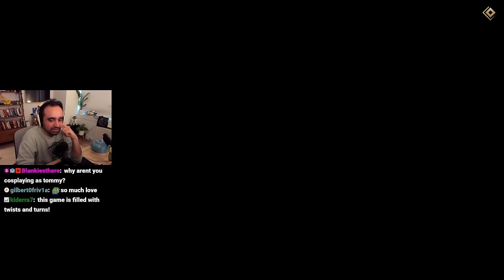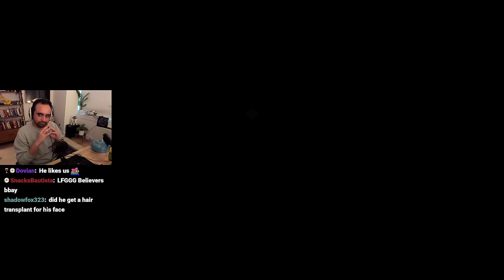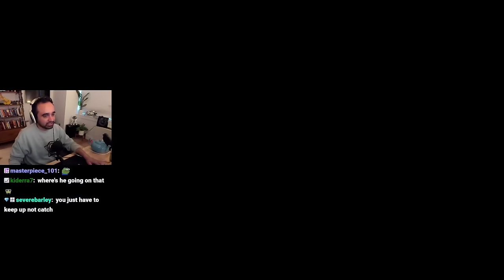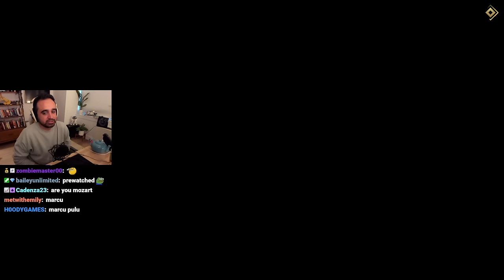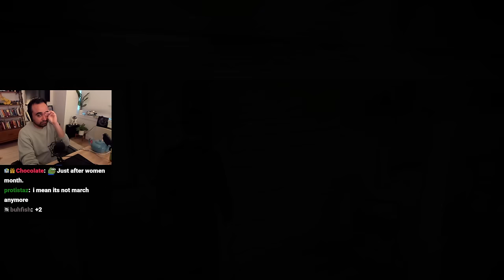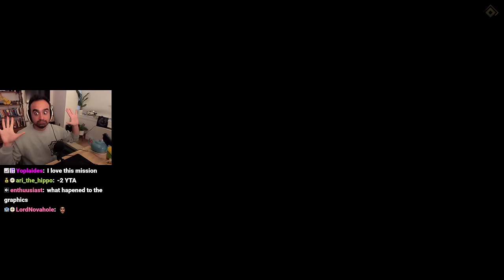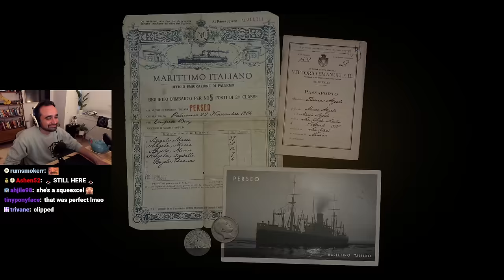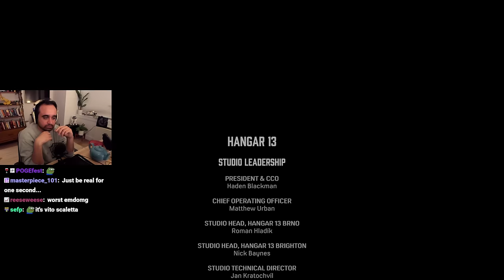Squeex plays Mafia: Definitive Edition! [Part 3/3]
A heist for the history books!